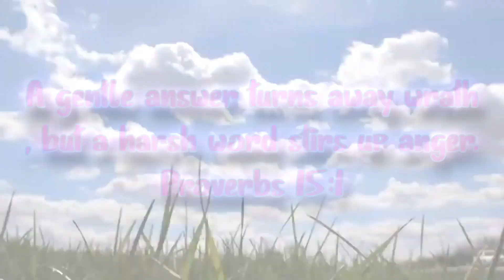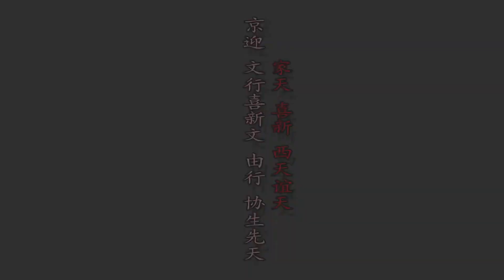SHADOWS LEVELS ARE HARDER THAN SONICS!!! Sonic Omens Episode 4